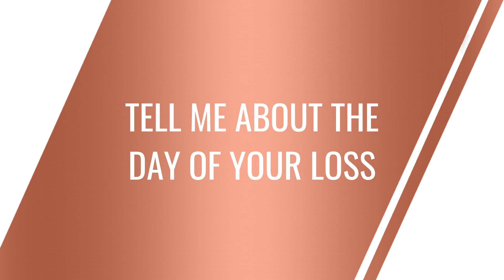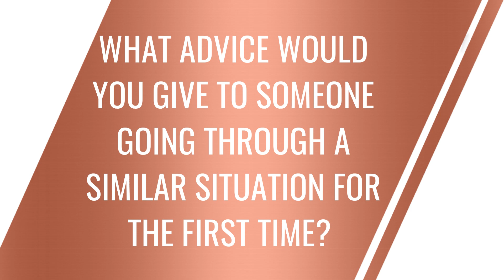Raving Fan - Leslie Tillema